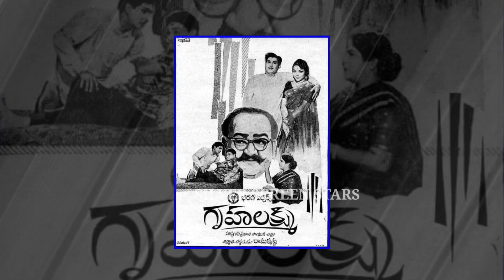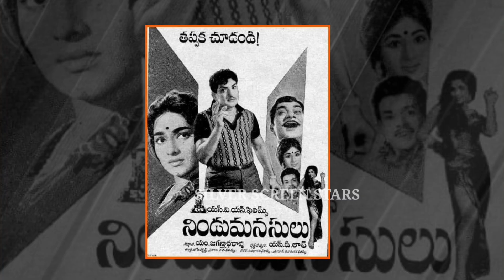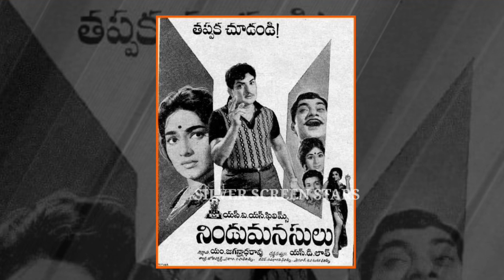బాక్సాఫీస్ వద్ద ఒకేరోజు మహానటుల సినిమాల పోటీ.. కేవలం రెండుసార్లు మాత్రమే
ఒకేరోజు బాక్సాఫీస్ వద్ద పోటీ పడ్డ మహానటుల సినిమాలు | కేవలం రెండు మాత్రమే |